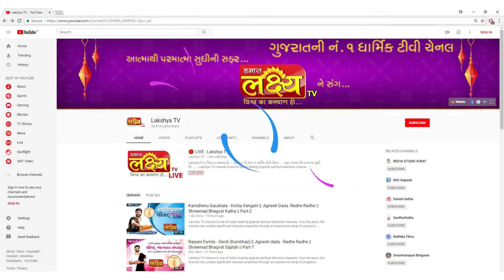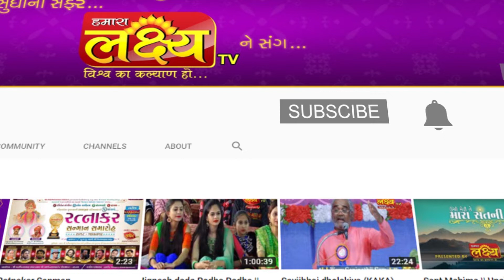Shipragiriji Maharaj || Shree Ramcharit Manas Katha || Amdavad || Gujarat || Part - 09